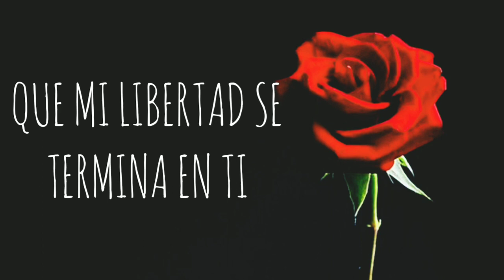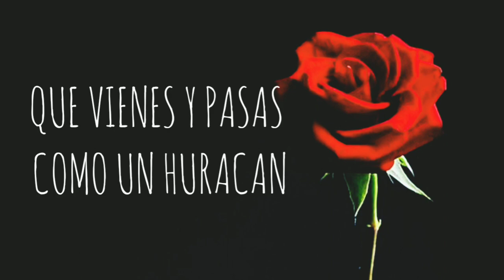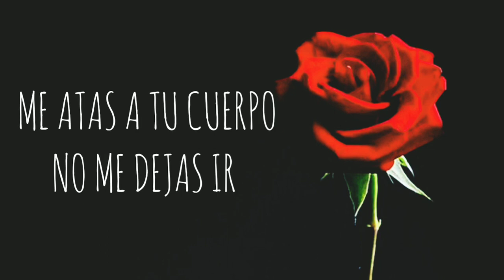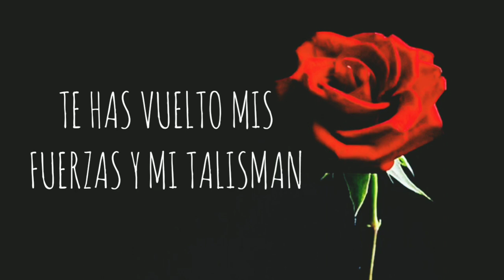CARIN LEON - TU